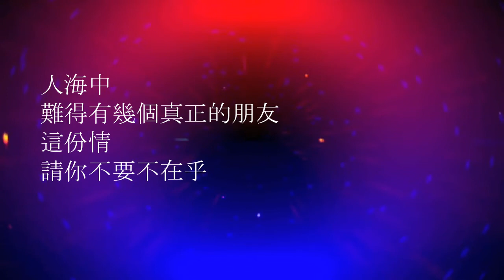朋友别哭女生降1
www. Vancouver Singing Academy .com溫哥華聲樂學院 Richmond BC Tel: (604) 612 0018Simple Easy and Fast Singing Method, Instant  Improvement, see the result in the first class, free orientation session for private lesson, one on one and group lessons are welcome.簡易快 歌唱法，馬上見效，第一堂課見成績， 報讀一對一課程免費試課， 歡迎報讀青少年和成年人自組班課程。另外, 簡易快成年人集体班（周三晚7：30－9：00PM）歡迎報讀!